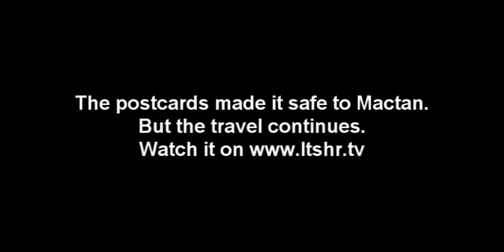Moving map postcards Necros polo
The postcarts move to mactan Cebu